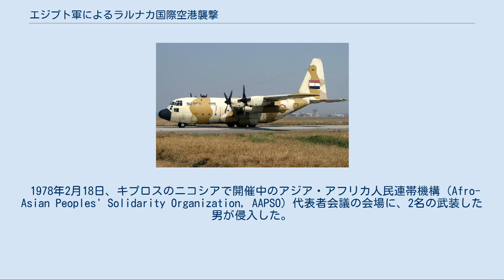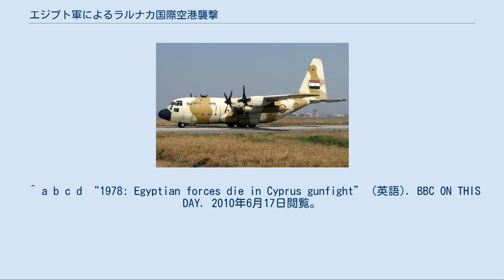エジプト軍によるラルナカ国際空港襲撃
エジプト軍によるラルナカ国際空港襲撃は、1978年2月19日に、キプロスのラルナカ国際空港で起きたエジプト軍とキプロス国家防衛隊（キプロス軍 en）の戦闘である。
人質を取って旅客機に乗っていた暗殺犯を、エジプトが特殊部隊により独断で制圧しようとし、警備中のキプロス軍と戦闘に陥ってしまった。
結果的に人質救出にはつながったものの、エジプト兵15人が戦死し、エジプトとキプロスの外交関係悪化を招いた。
 1978年2月18日、キプロスのニコシアで開催中のアジア・アフリカ人民連帯機構（Afro-Asian Peoples' Solidarity Organization, AAPSO）代表者会議の会場に、2名の武装した男が侵入した。
そして、エジプトから出席していたユーセフ・エル・セバイ書記長に向かって拳銃を発砲、射殺する暗殺事件が発生した。
 犯人はヨルダンとクウェート出身のアラブ過激派だった。
事件を起こした動機は、当時のエジプトのアンワル・アッ＝サーダート政権が、イスラエルに融和的な外交方針を採っていたことへの反発であった。
殺害されたセバイは、エジプト政府を支持するアル＝アハラム紙の会長で、サーダート大統領とは軍勤務時代からの友人という人物だった。
パレスチナ解放機構(PLO)とエリトリア解放戦線(ELF)の関与が疑われたが、いずれも否定する声明を発表している。
ベイルートで発行の親リビア紙「アルキファ」「アルアラビ」は、暗殺を称賛する報道を行った。
 暗殺犯は、PLOのアブ・マイゼルら会議出席者を人質にし、クウェートへの出国を求めた。
犯人グループは17人の人質とともにラルナカ国際空港へ移動して、キプロス当局との交渉を続けた。
キプロス政府はキプロス航空のDC-8旅客機（機体記号N99862）の提供に応じることにした。
これによりキプロス内務相ら6人の人質が解放された。
 PLO要人が人質となっていることを知ったPLOのアラファト議長は、キプロス政府に対して、PLOの武装要員による人質救出作戦を提案していた。
前年のドイツ特殊部隊によるハイジャック犯制圧に影響された計画であった。
キプロス政府も一旦は同意したために、AK-47小銃で武装した12人の決死隊が現地に到着したが、キプロス政府が方針転換をしたために攻撃実行はされなかった。
そのままPLO兵士は空港警備に加わっており、エジプト軍との戦闘にも参加したとも言われるが、キプロス軍は発砲の事実を否定している。
 暗殺犯2名と人質11人、乗員4人を乗せたDC-8旅客機は出発したが、行くあては無かった。
リビアやギリシャ、南イエメンに着陸拒否され、燃料切れでジブチ国際空港へ着陸。
アルジェリアとリビア（2度目）との受け入れ交渉も失敗し、ジブチからキプロスへ戻るしか無くなった。
翌19日午後5時50分、DC-8は、キプロス軍の装甲車などが警備を固めるラルナカ国際空港に再着陸した。
 エジプト空軍のC-130H輸送機（作戦に参加したのとは別の機体） この間、エジプト政府は、特殊部隊を使って犯人を制圧する作戦を密かに検討していた。
エジプトは、1976年8月23日に起きた国内線のボーイング737ハイジャック事件で、特殊部隊による人質救出を成功させた経験があった。
暗殺犯の乗ったDC-8旅客機がジブチにいた2月19日午前中に、エジプト政府は作戦決行を決断した。
ナビル・シュクリー准将の指揮する第777戦闘部隊（en）の兵員58人とジープが、エジプト空軍のC-130E輸送機によって空輸され、DC-8旅客機の帰還に40分後れでラルナカ国際空港に着陸した。
兵員数74人、輸送機はC-130Hとする情報もある。
 キプロス政府は、大統領のスピロス・キプリアヌ（en）自らも空港に赴いて暗殺犯らと交渉中であった。
キプロス側は無断でのエジプト軍機到来に抗議したが、ただちに直接介入が行われるとまでは考えなかった。
エジプト側はキプロス政府の事前同意を得ていたと後に釈明しているが、実際には交渉担当者の派遣への同意があったにすぎないと見られる。
それどころか前日には、キプリアヌ大統領自身がサーダート大統領と電話会談して、独自行動を行わないよう求めていた。
 社会民主運動党（en）のヴァッソス・リサリデス（en）党首の仲介でキプロス政府...